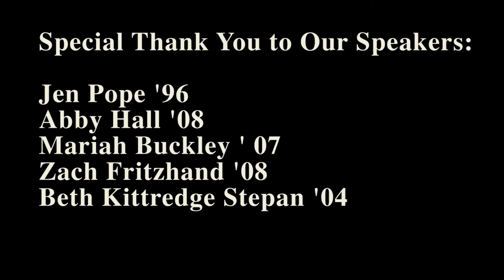Colby College Alumni Career Panel: Globalizing Pathways 3/6/15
Filmed and edited by the Colby Videography Guild
The Pugh Center